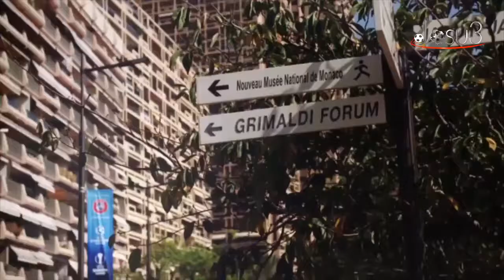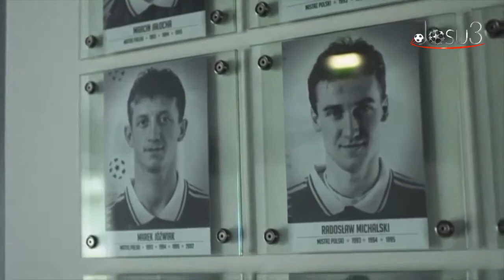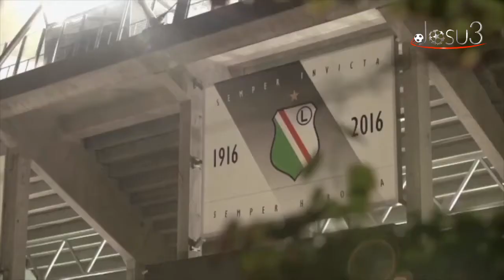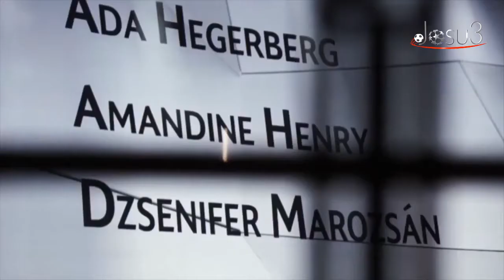UEFA Champions Legue Magazine (03/09/2016)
¡Compra Tarjetas de Google Play/iTunes/Steam y más, a través de internet!